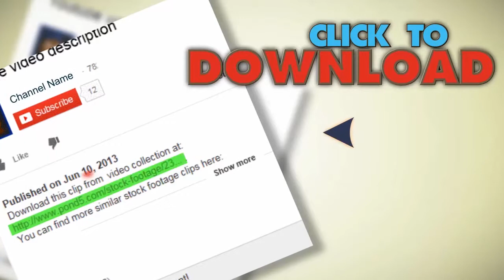Wedding Hands. Stock Footage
You have watched Wedding Hands. Stock Footage"